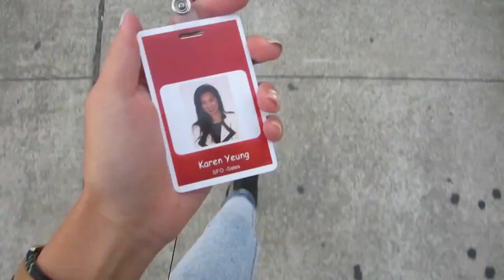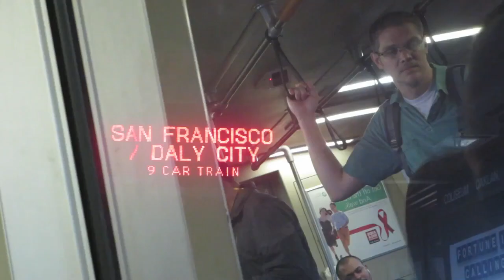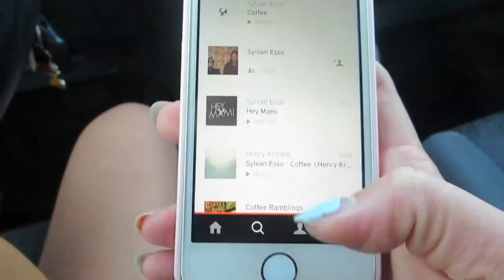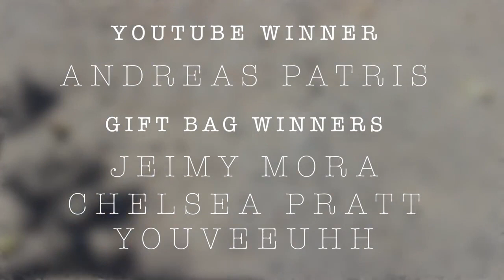WORKING AT YELP || OOTW Casual Work Outfits (REUPLOAD)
(REUPLOAD) B/C original is blocked :(

→ WORKING AT YELP || OOTW CASUAL WORK OUTFITS ←

Choker: eBay